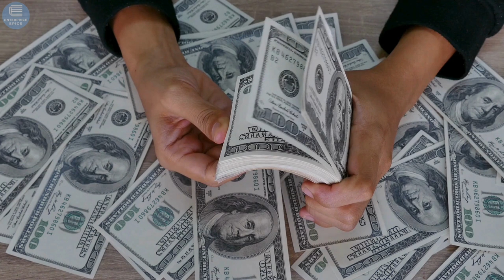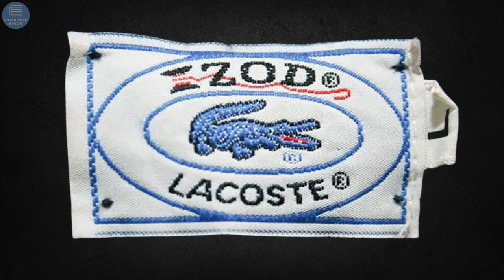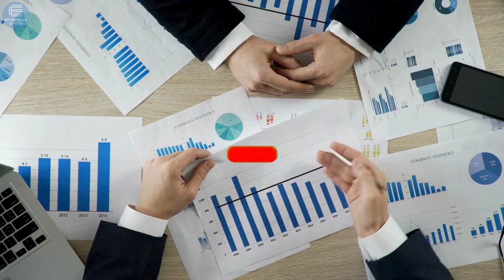The Fascinating Journey of Lacoste: From Tennis Courts to Fashion Empire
Dive into the incredible story of Lacoste, a brand that transcended the world of tennis to become a global fashion icon. From Renee Lacoste's tenacious spirit on the courts to the iconic crocodile logo, discover how this luxury brand made its mark in the fashion industry. Join us on Enterprise Epics as we unravel the legacy of Lacoste, a tale of ambition, innovation, and style.